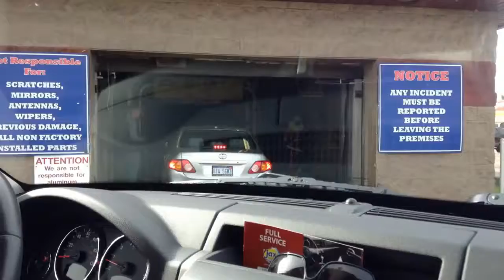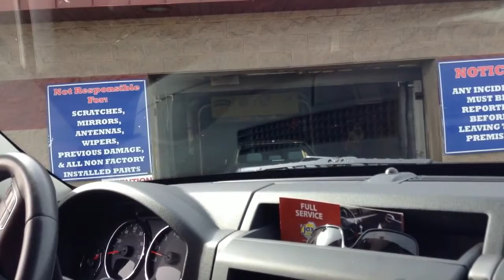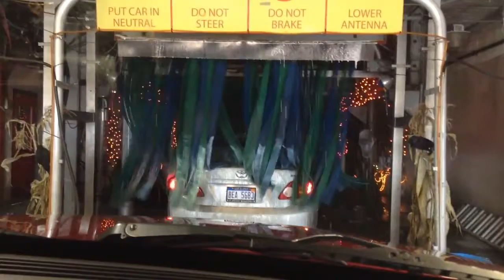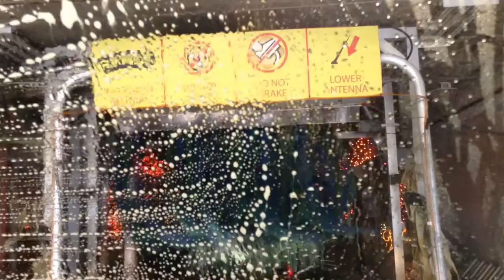no jax car wash 27